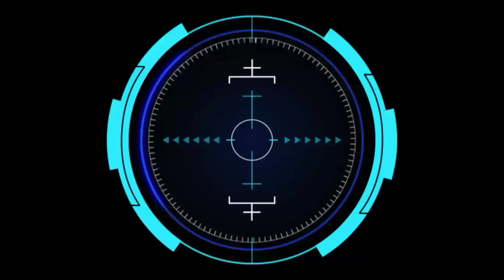Cambuk Maut Rebon Vs Serigala Pantang Mundur || Harlah Putra ABC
Olahraga bola kasti adalah olahraga tradisional madura yang mana pada kali ini dalam rangka hari ulang tahun yg dikemas seperti turnamen

ancaman naga biru
kuda terbang rebon
cambuk kilat
lanang sejati
putra adirasa
pedang setan
putra dewa
cakra buana
naga siluman
putra sastrea
lanceng songar
penjuru angin
serigala pantang mundur
selendang biru
tombak dewa
iblis Jahannam
panas membara
jala sutra
anak jalanan
serang alas
patas 55
madu racun
lari pagi
garuda hitam
los alos
cak kocak
jangkar maritim
pasak bumi
palapa indah
gelap genni
mondar mandir
sota jaya
macan putih
sorong laut
sabar dunia
dewan muda
generasi muda
campor tak aman
asap putih
tangan seribu
putra jokotole
putra abc
joker brantas
garis miring
kendali putih
luncur 99
macan sambari
dewata agung
akas katonon
tirta marta
kaot sapo
kuda lumping
singo sakti
kuda terbang bcb
singo mas
sunan kalijaga
putra buana
putra pamungkas
pesat angin
anak manis
raja ombak
bintang kejora

Salam satu hobi satu olahraga
@WAHED AJAIB